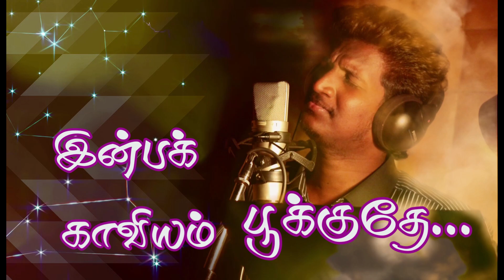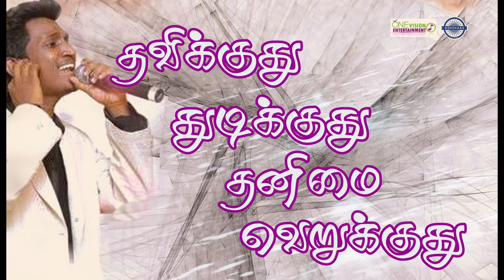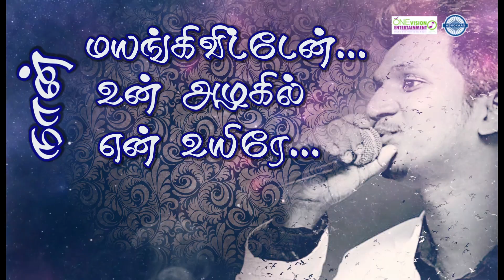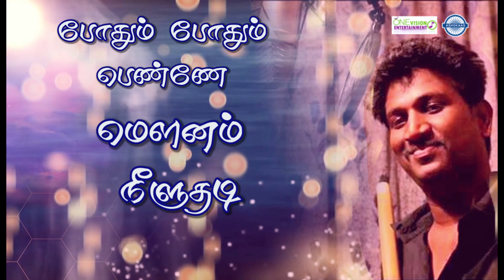Dhilip Varman Song - Jeevane En Jeevane Lyrical Video | Ipoh Ashokan | OVE Malaysia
Get ready to experience the magic of soulful music with the lyrical video of "Jeevane En Jeevane", a heartwarming love song by the talented Dhilip Varman.

Dhilip Varman, known for his melodious tunes, has once again created a masterpiece that resonates with the listeners. His ability to capture the essence of love and weave it into his music is truly commendable. "Jeevane En Jeevane" is a testament to his incredible musical prowess and his ability to connect with his audience on a deep level.

Song : Jeevane En Jeevane
Singer : Dhilip Varman
Music Composer : Ipoh Ashokan
Lyricist : Dhilip Varman
Mix and Mastered : Boy Radge (Abraham Records)
Digital Promotion : Ashokaas Production

Caller Ringtones Downloads ( Malaysian Telco ONLY ):

Maxis
Dial *131*680881#
Dial *131*680882#

To Dedicate Caller Ringtones - *131*680881*601{Recipient Number}#
To Dedicate Caller Ringtones - *131*680882*601{Recipient Number}#

DiGi
Type CT {space}1376353 & send to 20000
Type CT {space}1376354 & send to 20000

Celcom
Dial *323*763793# and press CALL
Dial *323*763794# and press CALL

U Mobile
SMS CRM{space} 10260870  and send to 28383
SMS CRM{space} 10260871  and send to 28383

Watch the lyrical video of "Jeevane En Jeevane" now and let the magic of Dhilip Varman's music sweep you off your feet.